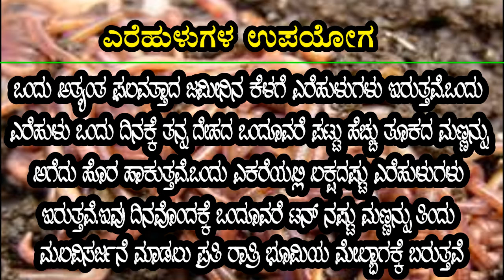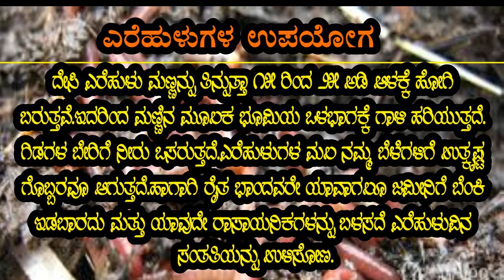ಎರೆಹುಳು ಏನು ಮಾಡುತ್ತೆ ಗೊತ್ತಾ?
ಕೃಷಿಯಲ್ಲಿ ಎರೆಹುಳುಗಳ ಪಾತ್ರದ ಬಗ್ಗೆ ಮಾಹಿತಿ.
WORMS ENVIRONMENTAL FRIENDS.